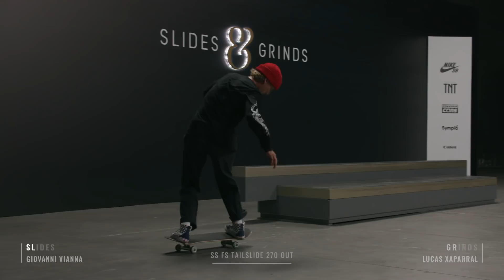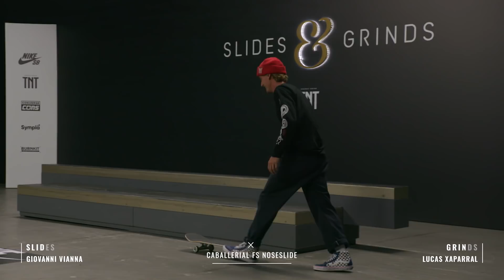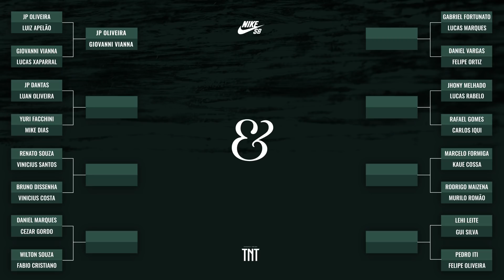GIOVANNI VIANNA x LUCAS XAPARRAL | SLIDES & GRINDS 4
Batalha de fase eliminatória da quarta edição de Slides & Grinds com os skatistas Giovanni Vianna e Lucas Xaparral.
Slides & Grinds é um campeonato no formato de eliminatórias mata a mata onde os skatistas mandam as manobras na borda. A moeda decide quem começa puxando, quem copia tem duas tentativas e se errar ganha uma letra. Quem formar as palavras Slides ou Grinds primeiro perde.
Slides & Grinds 4 é apresentado por Nike SB, energizado por TNT Energy Drink, com patrocínios de Converse Cons e Sympla, apoios Canon e Burnkit.
Realização: SAT.st e Dabba
Produção audiovisual: Malac.TV